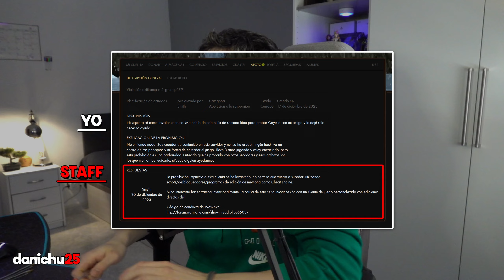Mi opinión y experiencia en ONYXIA (de Warmane) después de jugar 100h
"Así ha sido mi leveo y todo lo que he jugado en Onyxia Wow."

0:00 Así es Onyxia
0:50 Elige bien tu clase
1:15 Cadena de inicio (1-32)
2:40 La masacre de Tuercespina (32-40)
5:20 Farmeo de montura (40-44)
8:05 Pvp 1v1 en Tanaris (44-52)
10:10 ¿Profesiones y economía?
10:55 Tema bots.
13:00 Staff, ayuda y baneos
13:40 Comunidad & idioma
14:03 ¿Qué hacer para equiparse?
14:40 TBC en Onyxia

Conviértete en miembro para apoyar este canal y disfrutar de ventajas: ツ